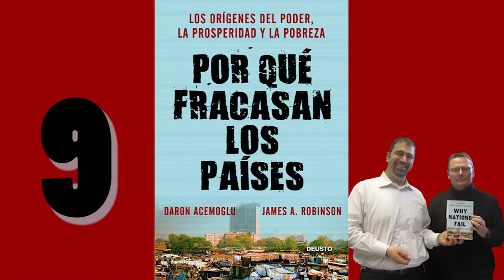#9 Por qué fracasan los Países: Los orígenes del poder, la prosperidad y la pobreza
Es un libro publicado en 2012 por los economistas Daron Acemoglu, profesor de economía en el MIT y James A. Robinson, profesor de economía de la Universidad de Harvard.